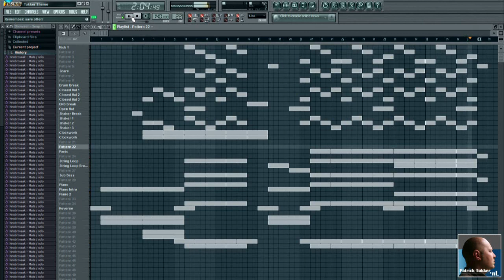Patrick Tukker - Tukker Theme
This is the official "Tukker Theme". I hope you all like it.